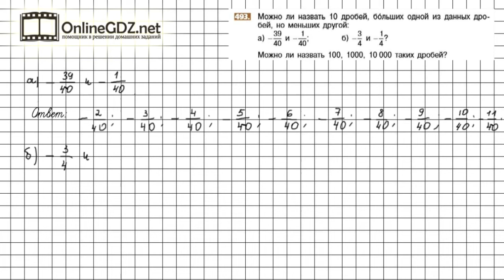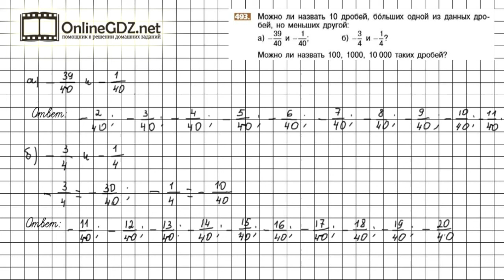Задание №493 - Математика 6 класс (Никольский С.М., Потапов М.К.)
Номер 493 – используется свойство сравнения дробей. Необходимо привести данные дроби к новому общему положительному знаменателю и найти 10 дробей, которые расположены между двумя другими.